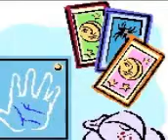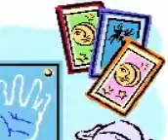Leo Astrology Chart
Leo astrology chart.  We are here to show you  a tremendous site for everyone who is into new age stuff, astrology, finding out more about themselves or others, wanting to learn their right path,  be entertained for a while or learn a great deal. You can use this site for free.  See it by clicking on the link above - everything is on that site.
We set it up a few years back following the big success of our original psychic reading business which was set up almost forty years ago. Rosemary is here to help you.
You can have support, learn or have her do it all for you. Your choice. She works with her experts to help thousands of people and is ready to help you too through emails, phone calls and also private consultations. We are based in the UK but we help people all over the globe everywhere because our emails and phone calls and skype can reach you all. At a crossroads?  In distress?  Needing to make a decision?  Worried?  Hurting?  Lonely?   Breaking up?  Undecided about someone?  Come to us.